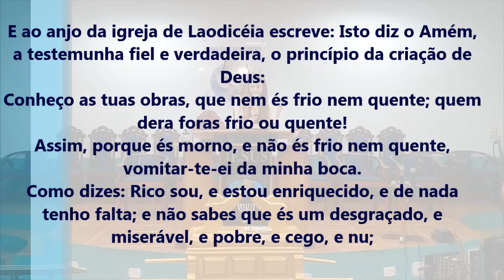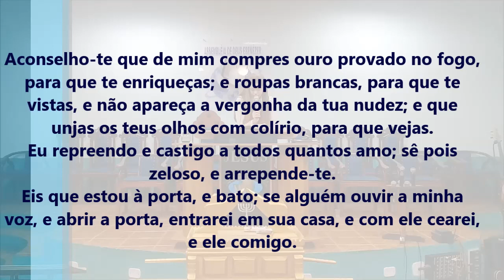Ouça o Que o Espírito Diz ás Igrejas - Pregação Forte de Arrepiar 2019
E ao anjo da igreja de Laodicéia escreve: Isto diz o Amém, a testemunha fiel e verdadeira, o princípio da criação de Deus:
Conheço as tuas obras, que nem és frio nem quente; quem dera foras frio ou quente!
Assim, porque és morno, e não és frio nem quente, vomitar-te-ei da minha boca.
Como dizes: Rico sou, e estou enriquecido, e de nada tenho falta; e não sabes que és um desgraçado, e miserável, e pobre, e cego, e nu;
Aconselho-te que de mim compres ouro provado no fogo, para que te enriqueças; e roupas brancas, para que te vistas, e não apareça a vergonha da tua nudez; e que unjas os teus olhos com colírio, para que vejas.
Eu repreendo e castigo a todos quantos amo; sê pois zeloso, e arrepende-te.
Eis que estou à porta, e bato; se alguém ouvir a minha voz, e abrir a porta, entrarei em sua casa, e com ele cearei, e ele comigo.
Ao que vencer lhe concederei que se assente comigo no meu trono; assim como eu venci, e me assentei com meu Pai no seu trono.
Quem tem ouvidos, ouça o que o Espírito diz às igrejas.

Apocalipse 3:14-22